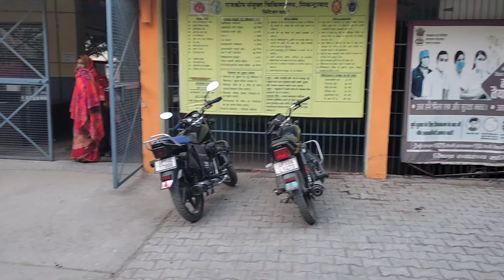कुछ पुरानी यादें 😭 vijayriyavlogs @jitendarvlog08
कुछ पुरानी यादें 😭